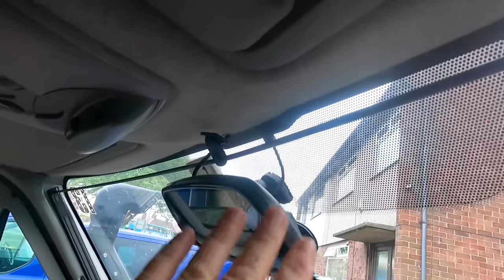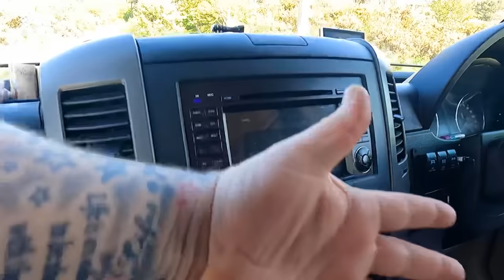These Remis Blinds Are NOT Worth £600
Are Remis Van Blinds Really Worth £600 YOU DECIDE! it all really depends of if you think there a good addition for your van .when it comes to the Remis Remi cab blinds for the vw crafter ill have to admit after having fitted them they are something that we would never want to be without.

 the ease of use outweighs the awful build quality and the price is way overpriced for what they are, but we saw the Remis blinds on a friend's van and wanted them for ours, we knew what we were buying and just hope we can look after them but we do have a tendency to be heavy-handed and with the Remis Remi cab blinds you need to have a gentle touch, But ill let you decide if the Remis Remi cab blinds are worth the money we spent on them